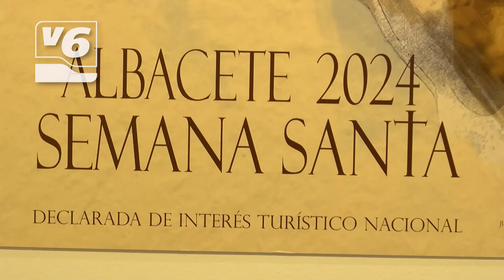Inauguración de ''Pasión: Cuerpo y Alma'', la exposición de Semana Santa llena de fervor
La Semana Santa está más cerca. Ayer tarde puesta de largo en el antiguo Ayuntamiento de la exposición ‘’Pasión: Cuerpo y Alma’’. Nos acerca profundamente a la Procesión del Silencio y Vía Crucis. Además, también cuenta con diversas pinturas elaboradas para el programa de Semana Santa.